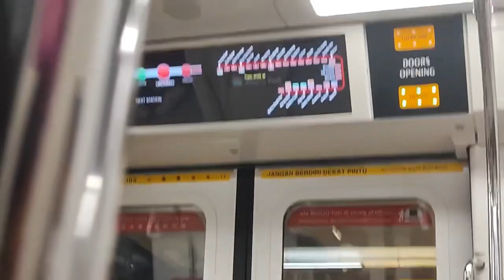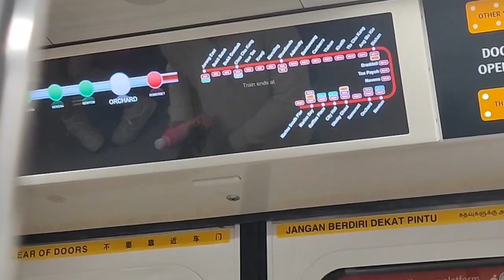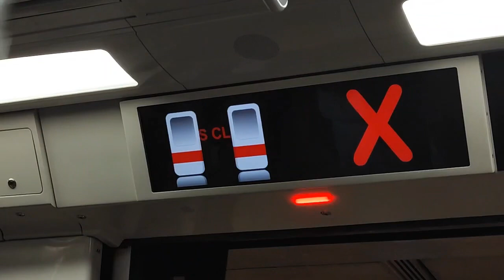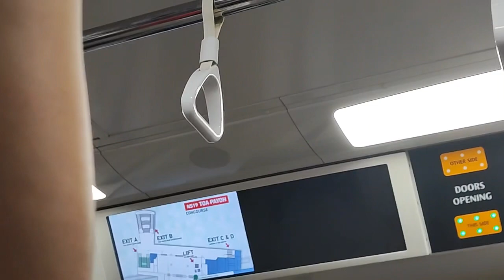Singapore mrt ride from Somerset to Toa Payoh C151C train set:[715]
In this video, Kingsley record a train ride from Somerset to Bishan.This train is my favourite train which is C151C.
This is a rare catch because LTA didn’t order a lot of C151C , so yeah.
And as the same,

 Please keep all comments respectful if not your comment will be DELETED.
Thank you to all of you guys especially my friends, and sub to them as well!!
1. Oatmeal Cereal
2. Dimensional Animations
3.C751B_EWL

This video is copyright (©️ )protected. No free usage of this video, ©️ claim/ strike will happen.(If you want to u this video ,you may ask for permission in the comment section).